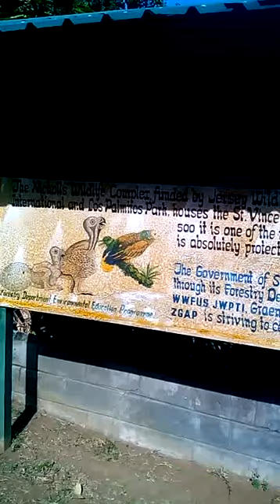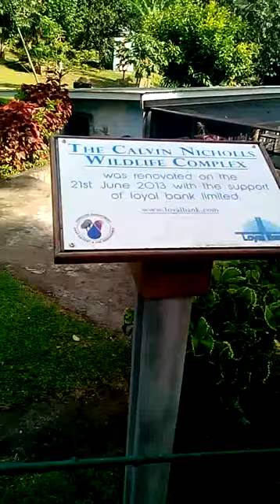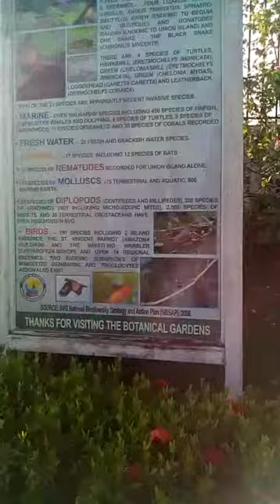SVG Beauty Sight Botanical Garden pt 2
Visiting the National Bird of ST.Vincent & The Grenadines. One of the oldest Garden in the western Hemisphere.